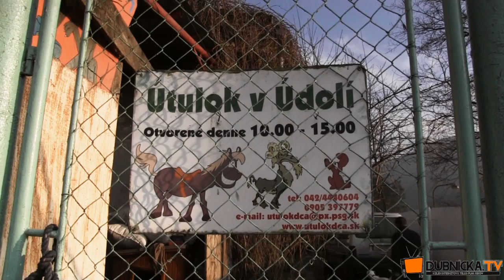Útulok v údolí/reportáž - Dubnická TV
reportáž o dubnickom útulku nachádzajúcom sa v údolí. Ako bolo vo videu spomenuté útulok prosí tých ktorí majú záujem pomôcť a prispieť k výstavbe nového domova pre psíkov, údaje sa dozviete na stránke útulku či na fb stránke dubnickej TV.

camera: Patrik Pavlis
foto: Adriana Rumanová
ďakujeme: Veronika Kadlecová
rozhovor: Zina Beznáková